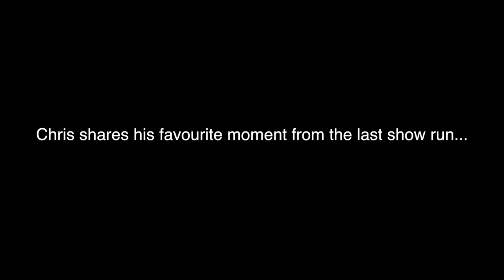The Comic Strippers - Documentary Teaser #1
Chris tells his favourite moment from the last show run